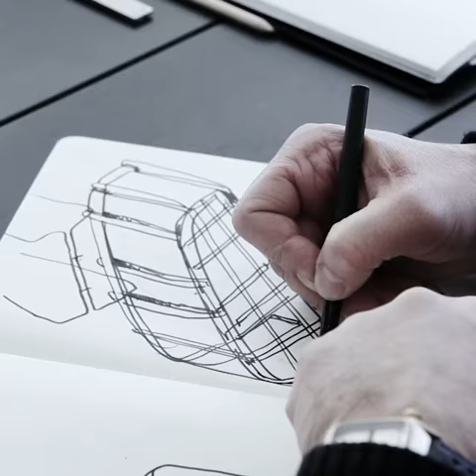Ethimo & Patrick Norguet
Working on "Swing" design by Patrick Norguet